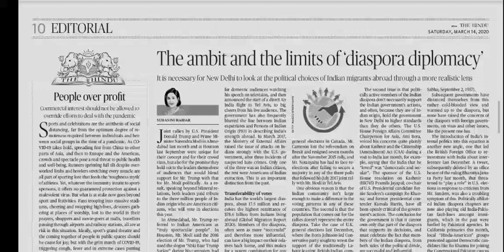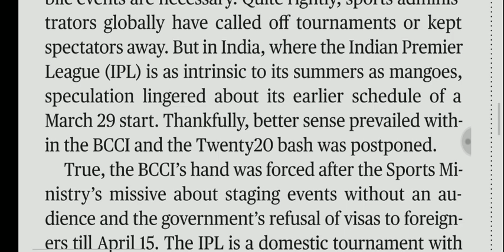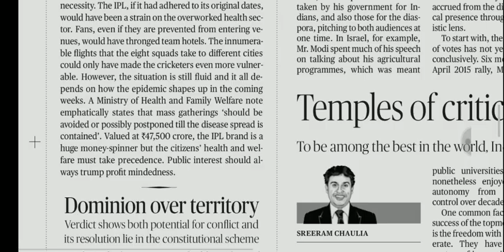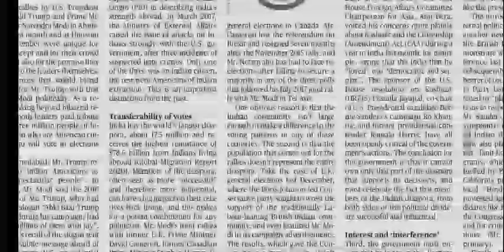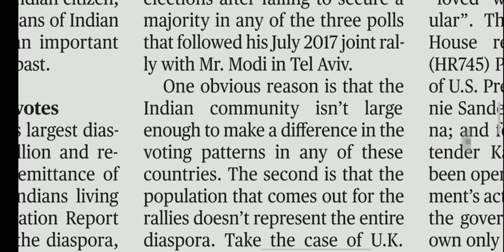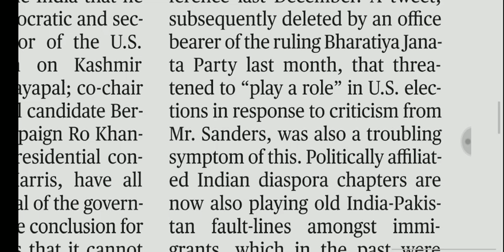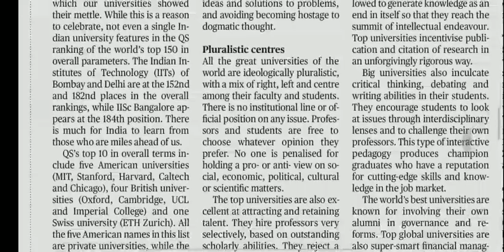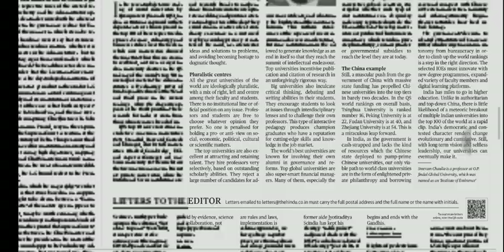14 March 2020 The Hindu Editorial Analysis | Editorials Simplified | Aayush Methi | Achieve IAS